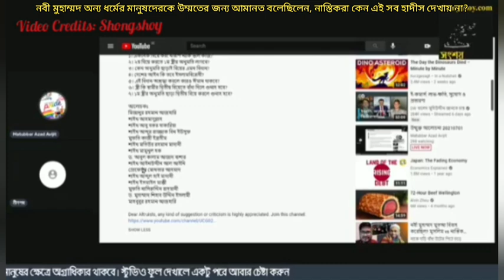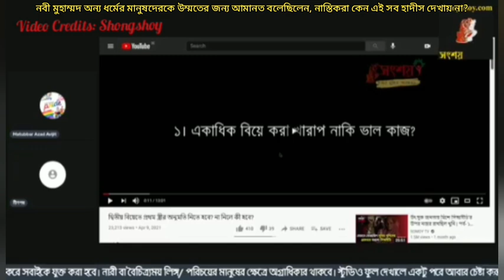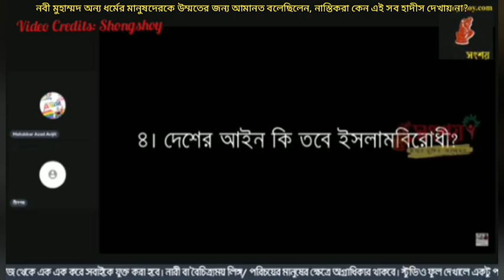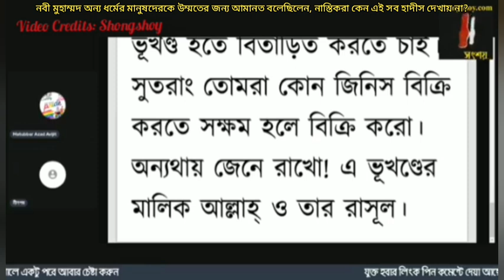হজরত মুহাম্মদ অন্য ধর্মের মানুষদেরকে উম্মতের জন্য আমানত বলেছিলেন,নাস্তিকরা কেন এই সব হাদীস দেখায় না